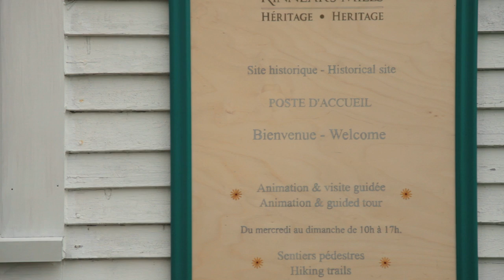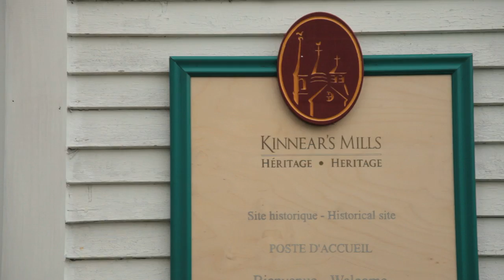Héritage Kinnear's Mills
Découvrez l'histoire des cantons des Hautes-Appalaches, un territoire colonisé par des Anglais, des Irlandais et des Écossais qui y ont apporté leurs coutumes, leur savoir-faire, leur musique et leur mode de vie. Notre guide vous racontera la vie des ancêtres auxquels notre village rend honneur. La vie de James Kinnear et d'Harriet Wilson fut marquée par leur détermination à contribuer à l'établissement d'une économie et d'une collectivité dynamiques. James exploite des moulins tandis qu'Harriet met sur pied le premier magasin général, en 1847, une entreprise qui va s'avérer très fructueuse. Au cours de votre visite, des personnages d'époque vous raconteront leur vie au 19e siècle. La société Héritage Kinnear's Mills présente des spectacles culturels et des expositions durant certaines fins de semaine de l'été. Profitez de votre visite à Kinnear's Mills pour venir découvrir nos sentiers pédestres.